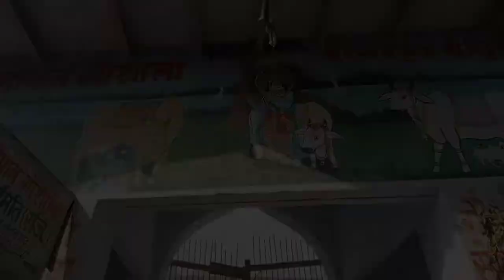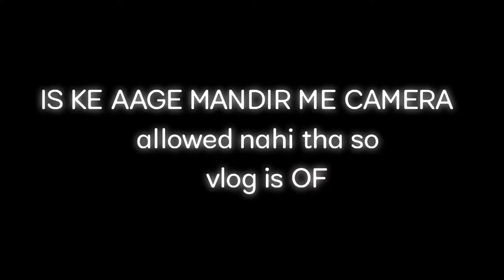Hare Krishna|Goukul Tour Vlog|RetroWalk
HARE KRISHNA HARE RAM/,HARE KRISHNA MANTRA
THERE WAS A REASON FOR ,LORD KRISHNA'S BIRTH .hey guys welcome to our vlog channel
FOR MORE PLATFORM
INTAGRAM : [  ji_sanskari ]

 HIS PARTICULAR purpose was that he was born to rid the world of evil . he played anessential role in mahabharat,and he talks about karma during ,mahabharat .the birth of lord krishna happenrd approximately fiv`e thousand years ago.

Keyboard tags__
my first vlog in youtube
vlog
indian
sourav joshi vlogs
indian vlogs
my first vlog
being vlogger
vikash karoriya vlogs
vikash karoriya
karoriya, funny lkug
funny vlog
funny vlogger
vlog fun
indian funny vlogger
no.1 vlogger
vlogs
new vlogger
funny klug vlogs
ambah
morena ambah vlogs
ambah vlog
daily vlogs
daily vlogger
daily vlogging
village vlogo
village vlogger
lifestyle vlogs
lifestyle vloggers
first vlog
family vlogs
travel vlog
travel vlogos
purnea vlogger
purnea vlogo
amour vlogo
vlogger
vlogging
vlog
indian
sourav joshi vlogs
flying beast
mumbiker nikhil
being vlogger
vikash karoriya vlogs
dilkhush Vlog
second vlog
2nd vlog
gaon ka vlog
village vlog
indian vlogs
second, vloging
Sourav joshi
Sourav joshi vlogs
Piyush joshi
Piyush joshi vlogs
Vlog
Daily vlogs
Daily vlogging
Daily vlogger
Lifestyle vlogs
Family vlogs
Funny vlogs
lifestyle video
funny video